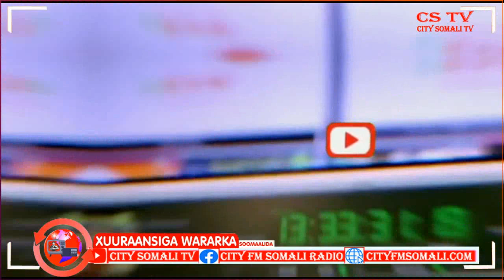Ciidanka Kumandooska Danab oo la Wareegay Deegaano katirsan Shabellada Dhexe BY Ragge Xassan Cumar